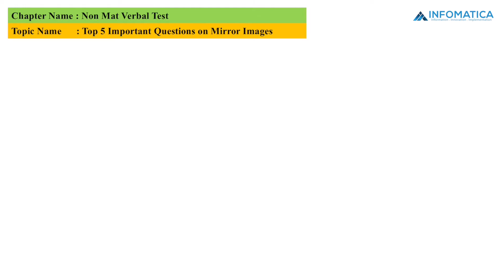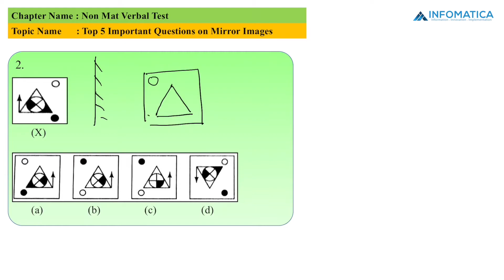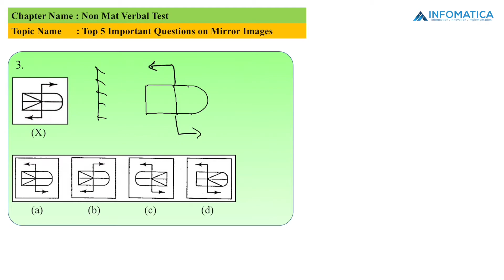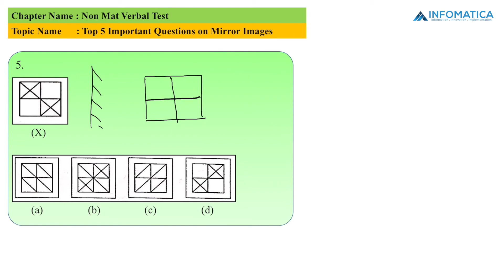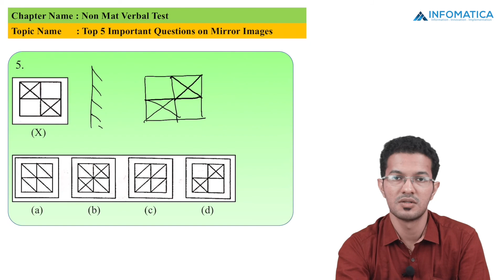Top 5 Important Questions on Mirror Image